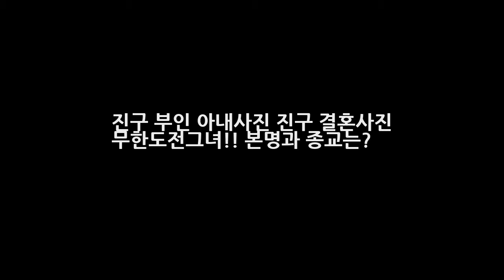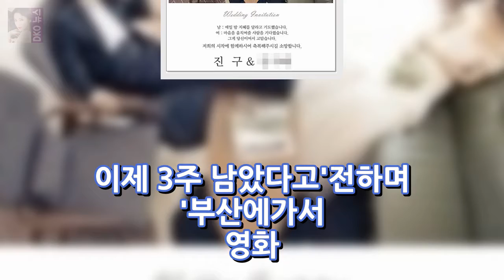진구 부인 아내사진 진구 결혼사진 무한도전그녀!! 본명과 종교는? DKO 뉴스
태양의 후예에서 열연을 펼치며 진구의 연기력에 새삼 놀라는 시청자들이 많을겁니다. 오늘은 진구 부인 아내사진 진구 결혼사진 무한도전의 그녀 본명과 종교 등 진구의 모든것을 알아볼까 합니다. 진구는 2014년 9월 결혼을 하였는데요 진구의 결혼과 그의 아내에 관심이 집중되는 이유는 바로 부인이 무한도전 쓸친소(쓸쓸한 친구를 소개합니다) 특집에서 진구가 짝사랑을 공개한 바 있기 때문이겠죠 그 당시 유재석이 진..